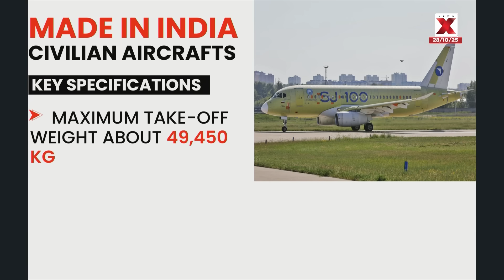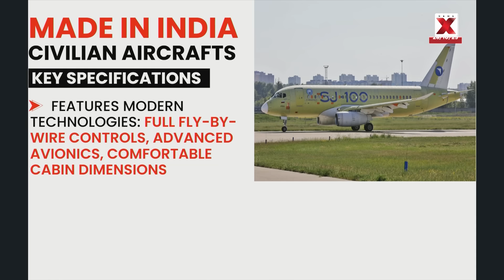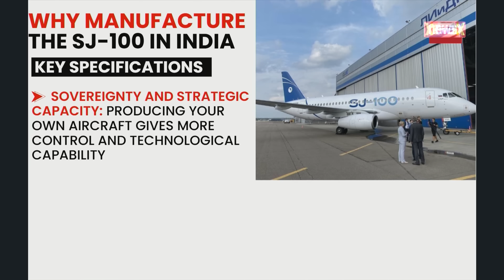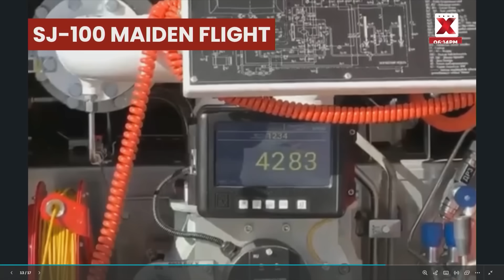1st Made In India Civil Aircraft | HAL-Russia Deal | NewsX Deepdive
India achieves a major milestone! Hindustan Aeronautics Limited (HAL) and Russia have signed a landmark deal to develop India’s first made-in-India civil aircraft. The project aims to boost indigenous aviation manufacturing and reduce dependence on foreign aircraft makers.